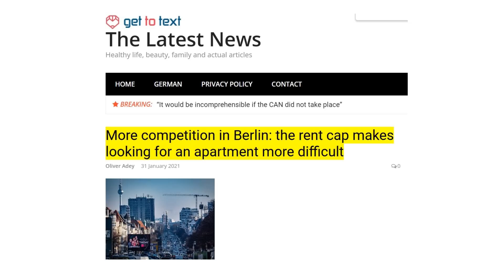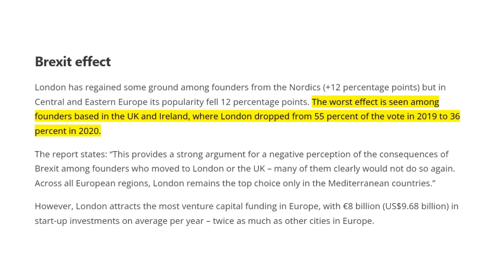HOME TOUR 🏡 LA MIA MINI CASA a Berlino!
Oggi farò un Home tour della mia nuova e microscopica nuova casa a Berlino, come ho fatto a trovare casa Berlino, dove si trova e Quanto ho Pagato per questa case a berlino!

Trovare casa a Berlino è ultimamente un impresa e i siti per trovare casa a Berlino non hanno praticamente quasi mai nulla.. Oggi voglio quindi fare un home tour della mia casa nuova, facendo vedere il tipo di case a Berlino, quanto costano e chiudere intanto con questo home tour 2022

Le piattafome che utilizzo per investire:
• 📈 MONEYFARM: inserendo il codice MFM_MEJRI al momento della registrazione avrete uno sconto dello 0.1% sul costo del servizio per i primi 6 mesi di utilizzo.